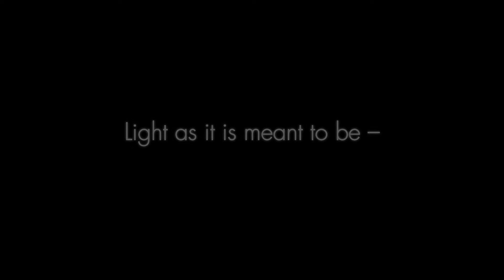OLED Lighting: Experience Light how it Should be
You Matter. Light Matters.

Light – an important and indispensable part of life.

Light affects our mood, improves our well-being and enables us to experience and achieve more.